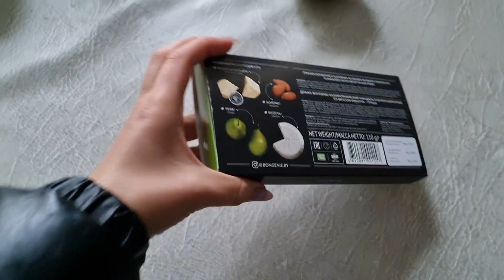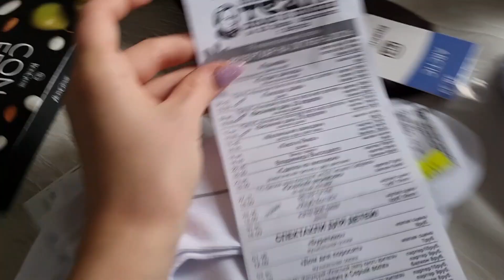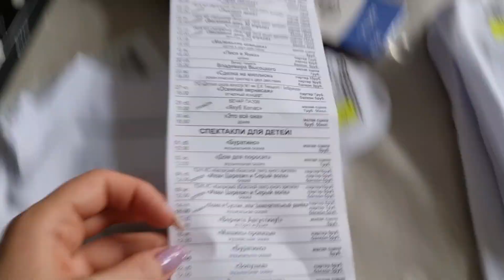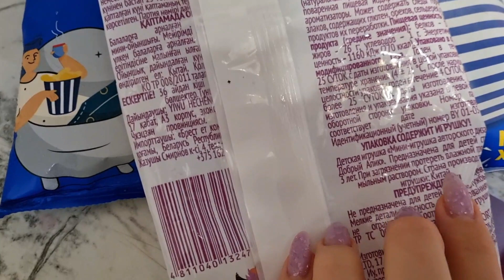VLOG 97 : Боня / Поиск пледа / Покраска волос